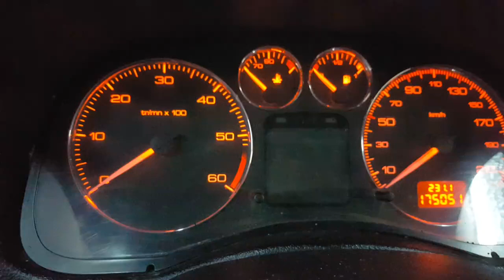AIRBAG LAMBASINI ABS LAMBASINABAGLAMISLAR.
LUTFEN IZLEYIN .
ARACIN 6 AIRBAG PATLAK .6 AIRBAG'TE BOS YERINDE YOK.
TARCANLAR TUNING EKSPERTIZ .
AIRBAG BAKAN TURKIYEDE 3 FIRMADAN BIRI.